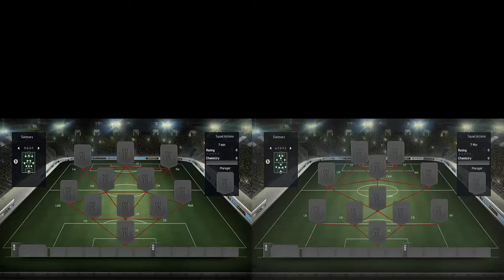7 minute Squads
Zack and I are not made of money, so this is our version of 7 minute squads